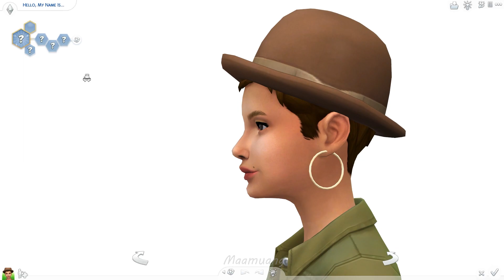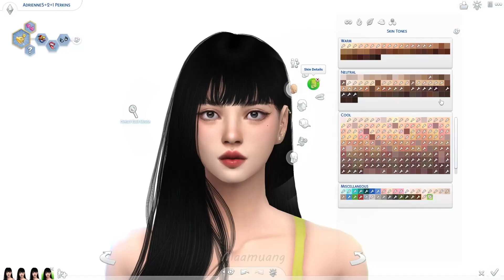สร้างตัวละคร "LISA BLACKPINK" ในเกมส์ The Sims4 | Create A Sim ( Tray + CC LIST) | Maamuang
Hello ⁓
ช่องนี้กลับมาแล้วนะคะ ห่างหายไปนานเยยย หวังว่าคงไม่ลืมกันน้า 555 อยากจะบอกว่า ปั้นลิซ่าไว้นานมากแล้ว คิดจะลงคลิปอยู่หลายครั้ง แต่เจอปัญหาคอมพัง และลิซ่าหายไปพร้อมกับคอมช่วงนึง เลยตัดคลิปไม่ได้ แต่อยู่ๆคอมก็เปิดติดเลยกู้มาได้  รีบเซฟคลิป เซฟทุกอย่างแบบรวดเร็ว 555 หวังว่าทุกคนจะชอบผลงานนะคะ 🥰และขอให้ทุกๆวันของทุกๆคนเป็นวันที่ดี หากเจอเรืองแย่ ให้อดทนไว้  ฮึบไว้ ✌ /// บอกตัวเองเช่นกัน 5555

ทุกคนโหลดลิซ่าไปเล่นได้นะคะ แจกฟรีเรียบร้อยแล้ว แต่อย่าลืมอ่านข้อตกลงการใช้งานน้า
หากชอบผลงานฝากกดไลค์ กดแชร์ กดตุ่มติดตามผลงาน หรือจะสนับสนุนงานกันได้น้า //ทำสายตาปิ๊งๆ 😂

✨คลิกโหลด CC ตามรายชื่อเลยนะคะ จำเป็นต้องโหลดให้ครบทุกอัน✨

🌈CC List (makeup / skin / preset )🧡

🌈CC List (slider)

29 SLIDERS FIXED FOR WEREWOLF PATCH (🚩Download all CC )

🌈CC List (outfits / accessories / hairstyle)

(มาสนับสนุนผลงานกันได้นะคะ เค้าเปิดให้โดเนทผลงานด้วยน้า😂)

♪ Chocolate (Prod. by Lukrembo)